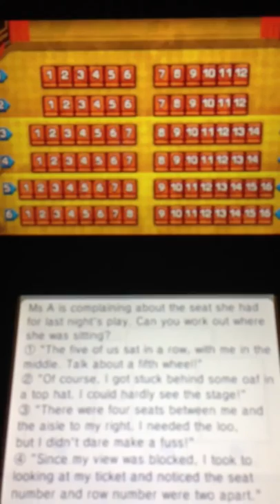Professor Layton and Miracle Mask Puzzle 49 A Whinger's Tale